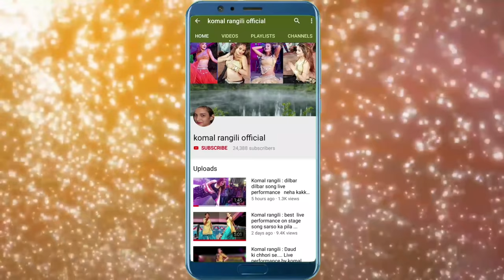Husan tera hai kudiye peg patiyale ka by komal rangili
Please visit my new channel @komal sharma

ˍˍˍˍˍˍˍˍˍˍˍˍˍˍˍˍˍˍˍˍˍˍˍˍˍˍˍˍˍˍˍˍˍˍˍˍˍˍˍˍˍˍˍˍˍˍˍˍˍˍˍˍˍˍˍˍˍˍˍ